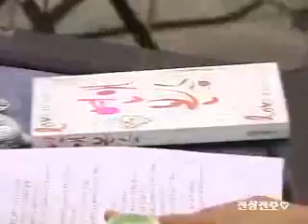SG워너비 060224 정오의희망곡